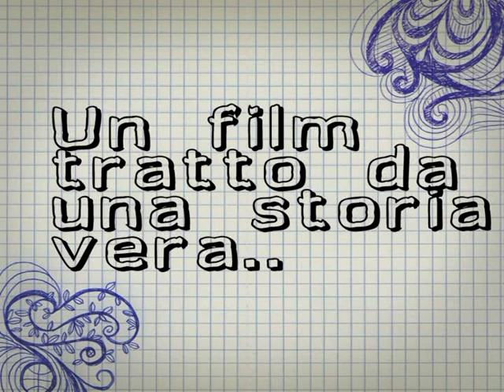Me ne vado - trailer 2008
Me ne vado - trailer 2008 SP STUPID FILMS